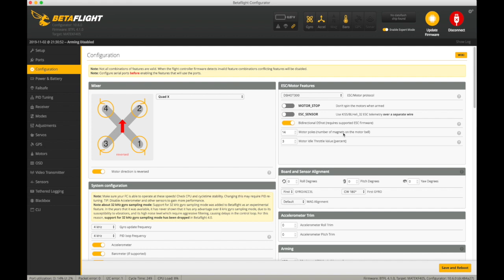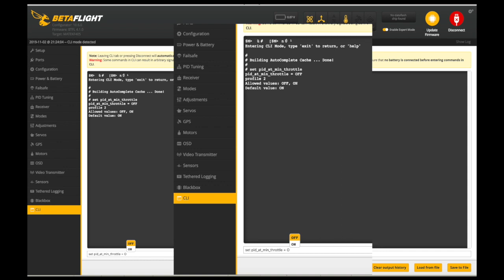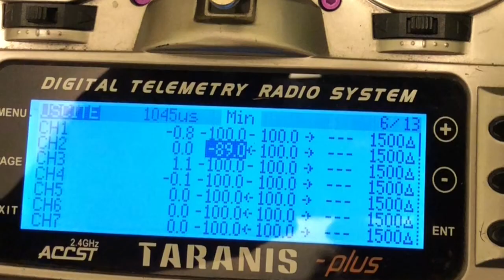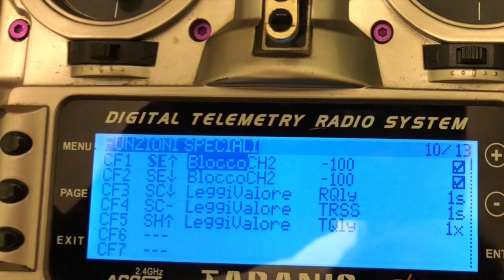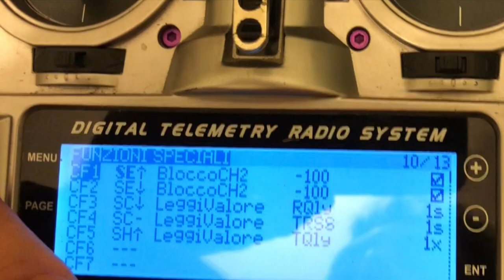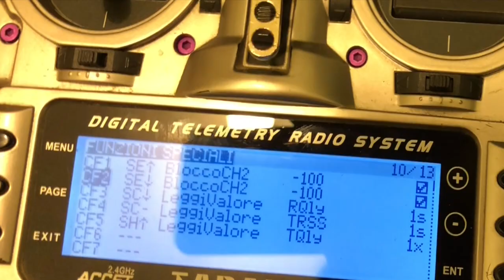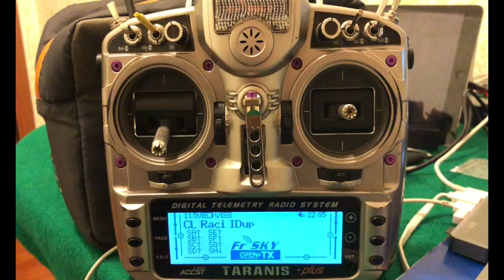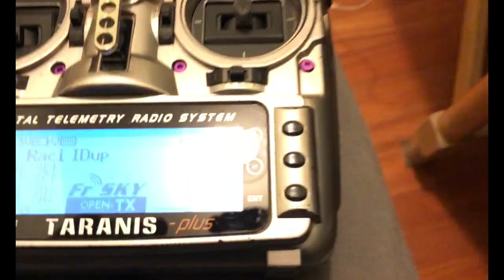Tutorial IDEL -UP come settare Taranis e Betaflight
Ciao Ragazzi , questo è il primo Tutorial , spero sia chiaro , se avete dei problemi potete scrivermi , e cercherò di aiutarvi il più possibile .

E' STATO RICARICATO PERCHè MANCAVA UN PEZZO

! SCUSATE !

IN MOLTI MI AVETE CHIESTO E DOMANDATO COME SI FACEVA SI A PER BETAFLIGHT CHE PER KISS .

IL METODO PER. KISS NON è DIVERSO , SI SEGUONO TUTTI I PASSAGGI SULLA TARANIS , POI SULLA GUI DI KISS , BISOGNA DIMINUIRE IL LIVELLO SIA DEL COMEANDO CHE DEL GAS .

DRONE SET UP

►GOGGLES:
- Skyzone V2 Goggles

►  TOOLS
- Hex Driver kit

TBS Crossfire Diamond TX Antenna

Camera : GO Pro